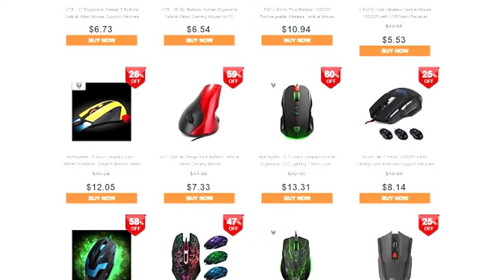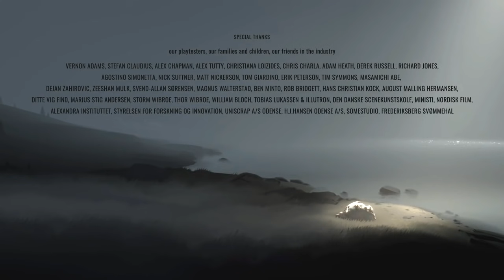A História de Inside - Enredo com Spoilers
◆Este video  é um oferecimento de Nintendólatras e Gamedólatras!

►CONHEÇA A MAFIA DO SPOILER◄